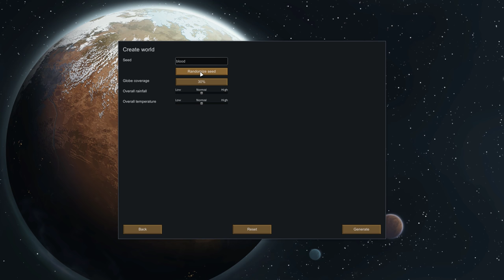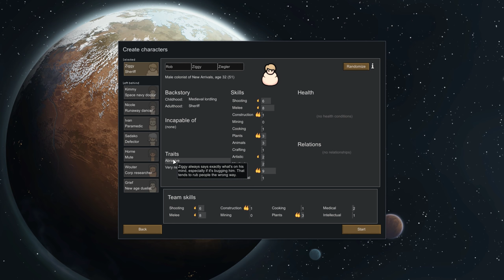Rimworld 1.0 - Naked Brutality (Start with Nothing) #1 - Arid Shrubland Megabase [4k]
I'll be attempting to build a megabase colony in Rimworld 1.0 starting on the naked brutality setting with 1 pawn that has nothing. I decided on Arid Shrubland with hills by the sea. Wood might become an issue.

In this episode:

- 15:55 is where I start, before this is planning
- lots of planning on where the megabase will eventually live
- getting a tiny starter shack going near some food
- cows join
- free nutrient paste meals that we can't store yet
- I should have went with more crafting skill as I can't even make a bow

Mods used:

- Hugslib
- Heat Map (this thing is great)
- Miniaturization
- Allow Tool
- Medical Tab
- RimHud
- Moody
- Doormats

Join the GrindThisGame Discord channel if you want to chat with me and other gamers:

RimWorld is a scifi western colony builders.

Changes:
Added bridges. You can build bridges over rivers and non-deep lake/ocean water. Bridges support all but the heaviest structures, can burn, and collapse under damage.
Added new “Messages” section of the History tab. This section shows the last 200 messages and letters you’ve received.
Added low-tech plate armor.
New main tab: Wildlife. Allows easy counting, finding, and designating of wild animals.
Ship end sequence: Starting up the ship reactor now takes 15 days, during which you will be attacked constantly by desperadoes and mechanoids.
New raid arrival mode: Multiple groups.
New raid arrival mode: Enemy pods scattered all over the map.
Split mechanoid scyther into scyther (close combat specialist) and lancer (fast sniper)
Split tribal warrior into warrior (mid-range melee) and penitent (poverty melee, similar to drifter)
New traits:
Undergrounder: Don’t mind never seeing the sky, don’t mind being in darkness.
Great memory: Slower skill decay.
Tough: Take less damage.
Gourmand: Eat a lot, random eating binges, cooking skill bonus.
Sickly: Get sick often.
Quick sleeper: Take less time to sleep.
New items
New incident: “Wild man wanders in”.
New terrain: Soft sand – doesn’t allow building medium or heavy structures.
New designators: Mass-forbid and unforbid.
Infestations now begin with the insects tunneling towards the colony, which gives the player time to respond.
You can now write job titles for your colonists.
New type of attack: Kick sand/water in eyes.
Condensed leathers together into fewer types. Instead of a separate type for each animal, there are categories.
You can now smooth natural rough rock walls into high-quality walls.
Trained animal skills and tameness now decay over time. Animals can revert to the wild, depending on their natural wildness.
Deep drill use will now sometimes cause insect attacks (by tunneling through the ground near the drill, with a warning).
New edge shader for blueprints looks much nicer and more visible than before.
Workbench bills can now be assigned to specific colonists.
Added “Show what will buy” window which shows all items a trader will buy.
Trees’ color now depends on the current season.
Added tainted-apparel thing filter.
Increased prisoner recruitment chance and added a resistance which must be reduced to zero before recruitment can begin.
Animals can now be renamed.
Animals can now get diseases.
Added an automatic destroyed building replacement toggle. When active, a destroyed building will leave behind a blueprint and be automatically rebuilt.
Added translation report tool: Generates a report about the currently-loaded language data stating which translations are missing, which are unnecessary, and lots of other useful information.
Added translation cleaner tool: Corrects many common problems in translation files and adds/updates English language reference for every string in the game.
It’s now possible to mass-cancel all designations with a designator’s right-click menu.
It’s now possible to forbid/unforbid all items and rearm all traps with a designator’s right-click menu.
You can now drag and reorder colonists in the colonist bar.
Social interaction log now has flavorful randomized text instead of the same repeated interaction text every time.
Mods page now has a search bar so you can easily find one mod in your list of hundreds.
In some very bad situations, a mysterious Man in Black may arrive. Can he set things right in these parts?

and much more...patch notes: